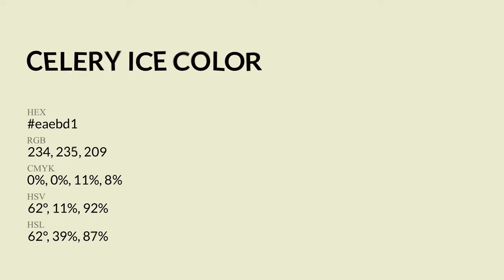Celery Ice color eaebd1 hex Cool Yellow color eaebd1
What color is Celery Ice ? eaebd1 hex, Cool Yellow color eaebd1

Hex eaebd1 Color Code is also known as Celery Ice color

Hex eaebd1 Color code in RGB color code model is created after adding 91.76% red color, 92.16% green color and 81.96% blue color.
Hex eaebd1 Color code in CMYK color (process color) code model is generated after subtraction of 0% cyan, 0% magenta, 11% yellow, 08% black.